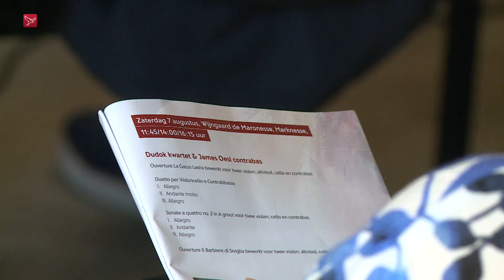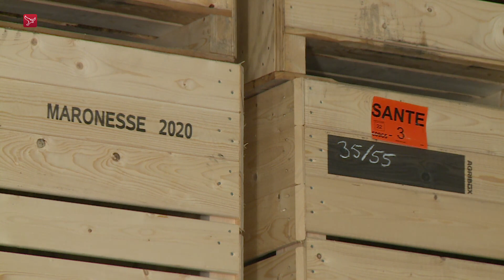Dit is Flevoland van zondag 8 augustus 2021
Nieuws, sport en achtergronden. Met vandaag:
- Sunday Funday in Almere Poort
- Klassieke muziek in de wijnschuur
- Almere City FC klaar voor seizoensstart